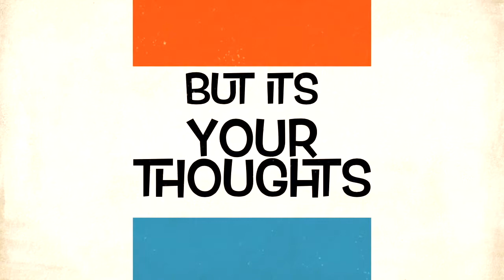BET Awards 2014 Highlights & More!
In this episode I'm talking about the BET Awards 2014, Dr. Dre and his NEW financial status, plus the latest Keeping Up With The Kardashians! Im answering the question, how is the racism that was experienced in Vienna compared to our society?